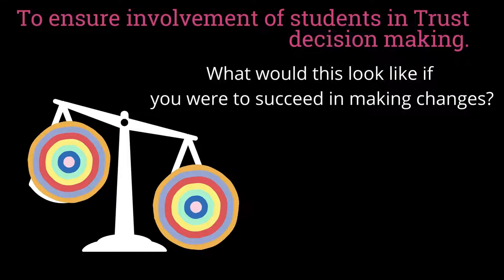Marches Academy Trust One Voice